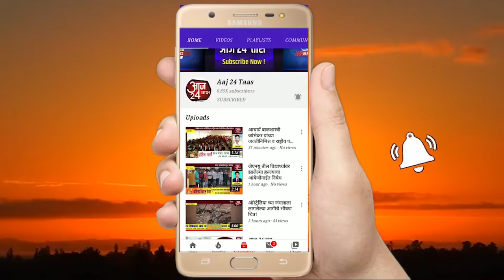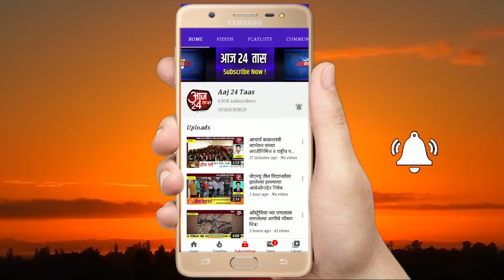ब्रेकिंग - आळंदी आणि देहुच्या पादुका दशमीला पंढरपूरला जाणार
आळंदी आणि देहुच्या पादुका दशमीला पंढरपूरला जाणार